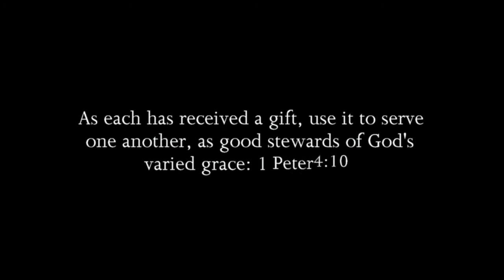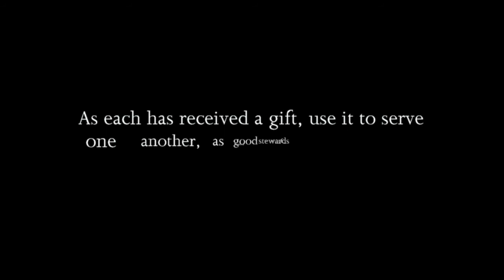#55 Parker Ball // OC, OG // Douglas County High (GA) Class of 2019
Senior Highlights - 6'4" 280 lbs